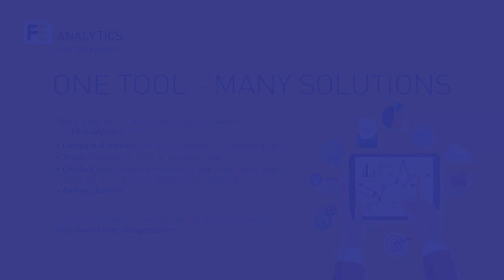Plan, Produce, Profit Series #15 - Adele Martin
In the final episode of the Plan, Produce, Profit Series, Ben talks to Adele Martin - the Founder and Adviser at AdeleMartin.com and Firefly Wealth. Adele talks about how to create a following using social media to create a full funnel of inbound clients.